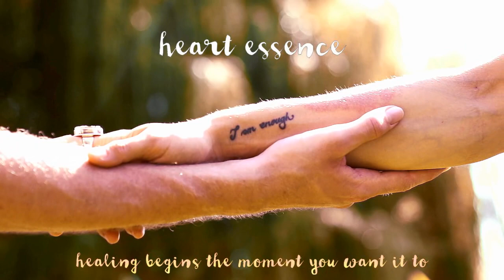Emotional Release & Healing - Light Language Transmission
Our planet is currently moving through a collective “dark night of the soul”, which is triggering a massive purging of density, allowing old structures to collapse and making space for more light to anchor into our reality. Emotions are running high, which can make us feel very uneasy, ungrounded, tense or fearful. This light language healing video is focused on assisting you in releasing all emotional energies (your own, those of other people and the collective) which you are ready to let go of, as you listen to it.
This transmission will work on multiple levels, including healing and releasing the emotions throughout all of the chakras, the subtle and spiritual bodies, the aura, akashic records, as well as on the soul level, along all timelines and throughout all incarnations, multidimensionally.
Thank you for your love and contributions! ♡
If you haven’t heard of Light Language yet, check out the video called “Light Language Explained” where I share some general information about how it works, what to expect from such transmissions, and how they can benefit you.
I wish you all the best, that you may come more and more into your hearts true essence and radiate it out into the world! Love you ♡